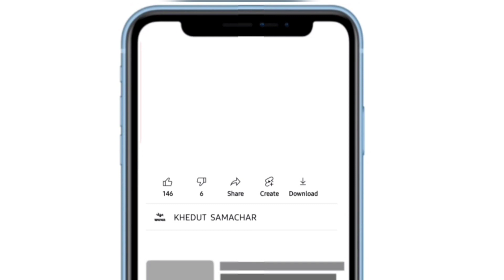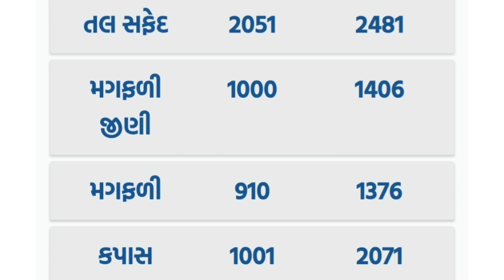commodity prices 03.10.2022 Gondal marketing yard na bhav|ગોંડલના ભાવ | saurashtra aajn bajar bhav